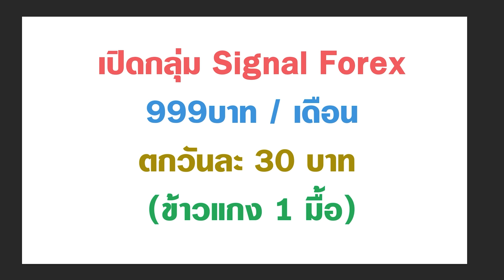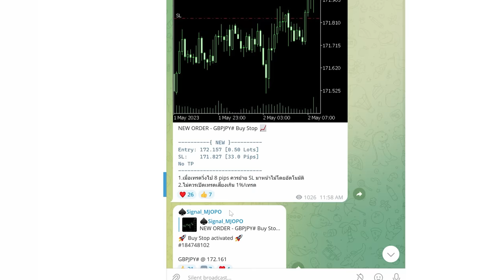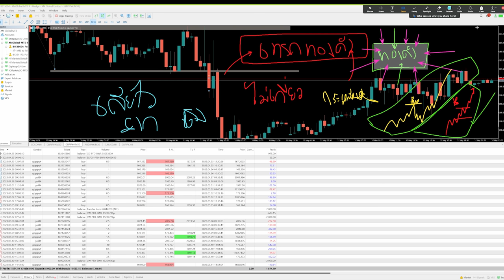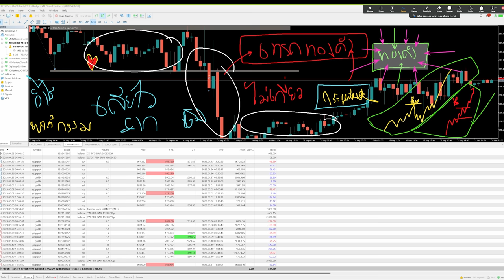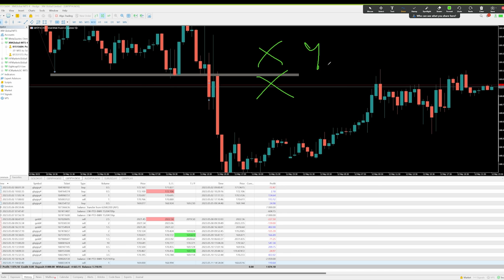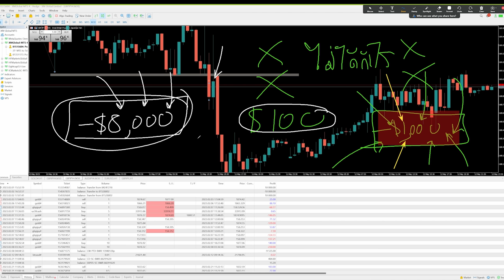อย่าฝืนเทรดทองคำเลยพ่อคุณแม่คุณทั้งหลาย ถ้าคุณไม่ไหวจริงๆ